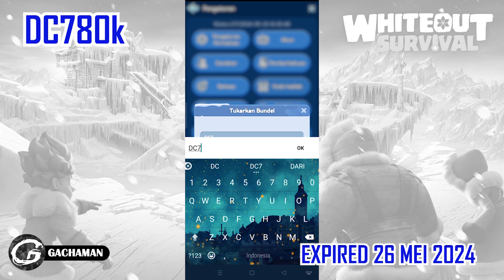NEW CODE WHITEOUT SURVIVAL GIFTCODE & HOW TO REDEEM CODE 24 MEI 2024 - MOBILE GAME (ANDROID/IOS)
Kali ini Gachaman akan menginformasikan code di salah satu Mobile Game yaitu WHITEOUT SURVIVAL yang bisa kamu download di Aplikasi Google Play!!

WHITEOUT SURVIVAL MOBILE
WHITEOUT SURVIVAL GAME
WHITEOUT SURVIVAL CODE
WHITEOUT SURVIVAL GIFT CODE